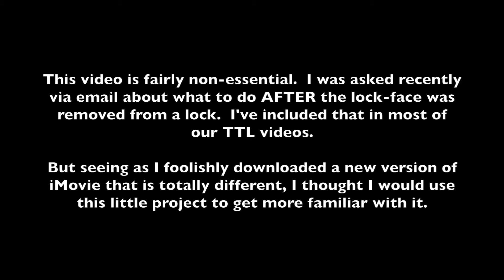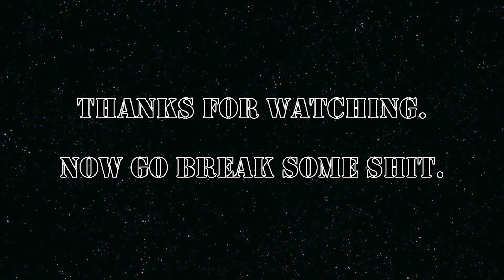S&D: Latch Hubs (no music)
FROM SEARCH & DESTROY FIRE TRAINING:

All you ever wanted to know about manipulating latch-hubs, but were afraid to ask.